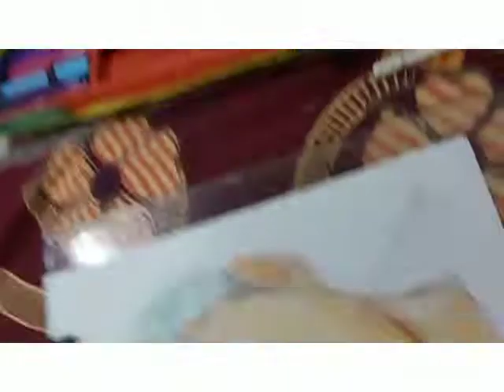Ek ladki bholi bhali si(little Artist Curtsey by Sketchyaarty.💯